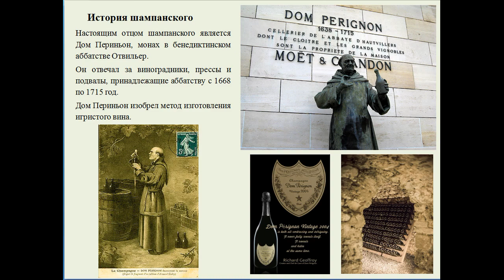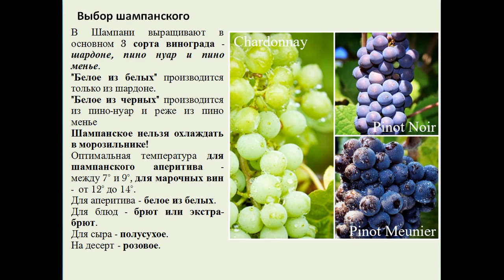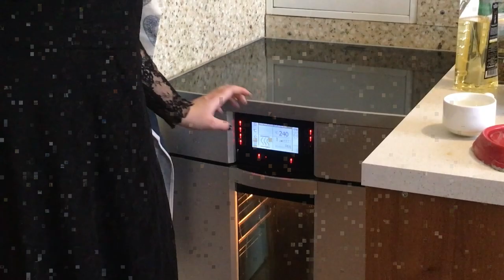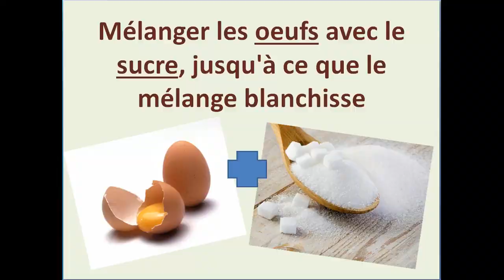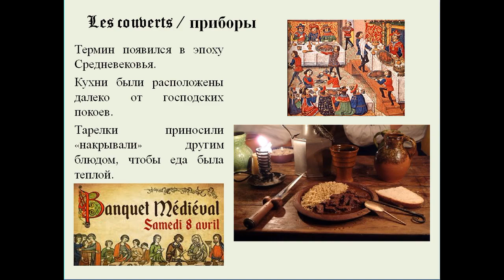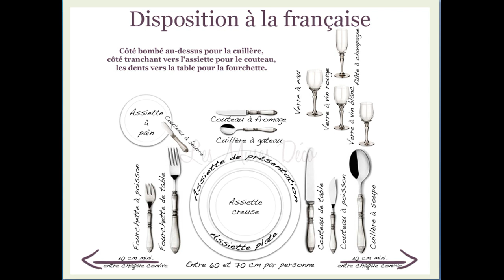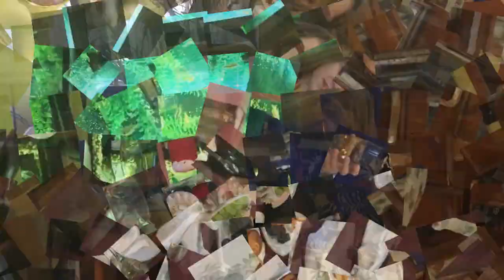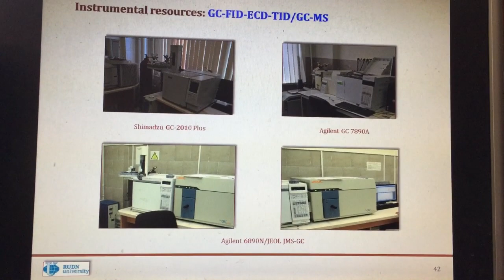Шампанское Vin de Champagne Madeleine Dresser la table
Студенческое видео о шампанском, его истории, производстве и свойствах, и десертном бисквите Мадлен, воспетом Марселем Прустом. Мы приготовим его на ваших глазах - это просто. Аспирантка расскажет об экспертизе качества вина в России. И мы покажем, как правильно дегустировать вино. Этикет застолья во Франции.